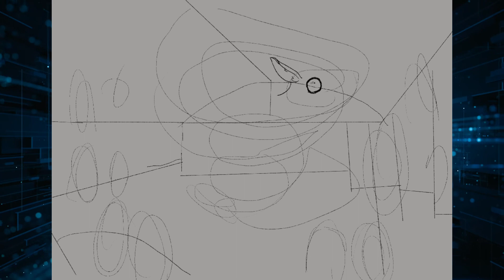Ghostly Ballroom - Timelapse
My piece for @drawtober drawtober drawtoberghostlyballroom My final drawing of drawtober. I really got to embrace drawing my characters, learn different styles and perspectives! It wa sa great time and I hope you enjoyed seeing my works!